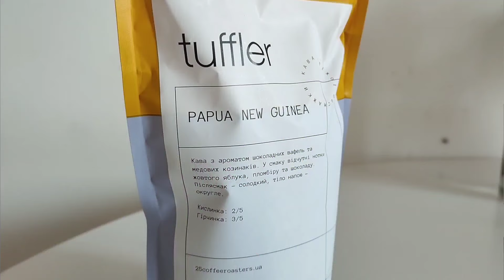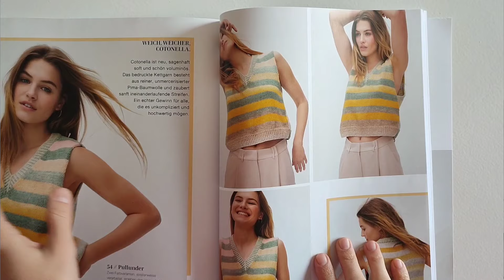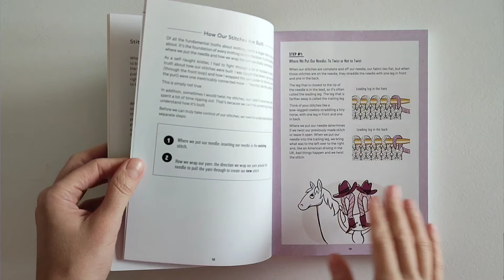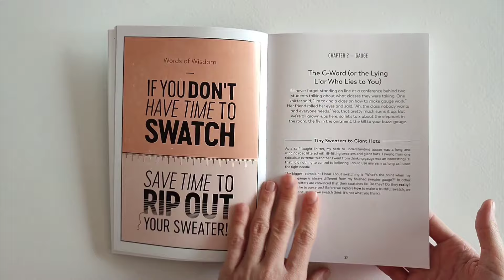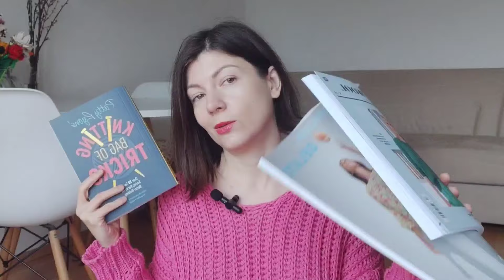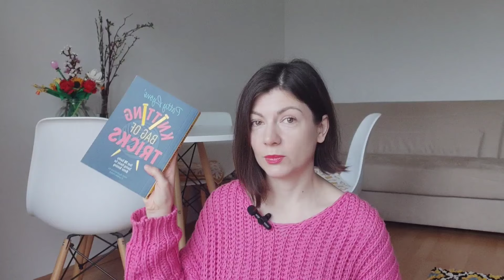НАЙКРАЩА КНИГА ПРО В'ЯЗАННЯ та інші ОНОВКИ ЛЮТОГО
Запрошую дізнатися пронайкращу книгу про в'язання та інші оновки лютого

25 Coffee Roasters
20% знижки на зернову каву, окрім дріпів, комбо та дегустаціних наборів.

Канал Оленксандри @theknittens